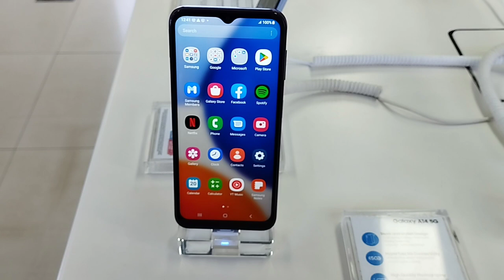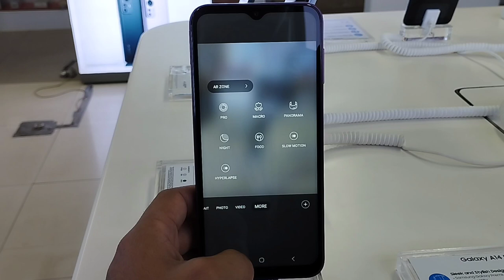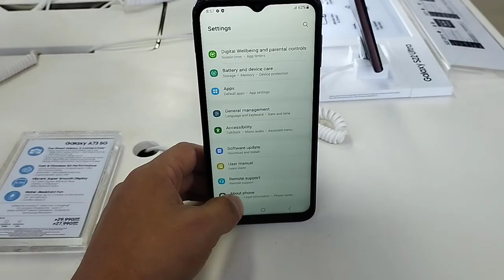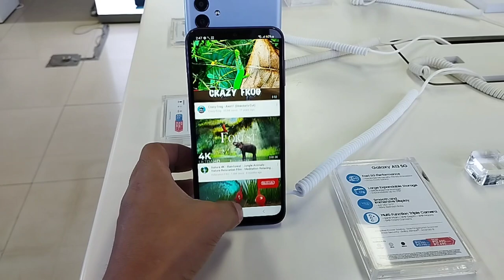SAMSUNG GALAXY A14 5G PHILIPPINES Review